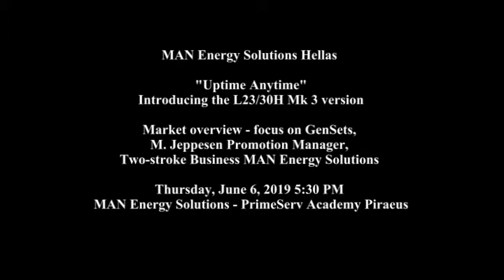Market overview - focus on GenSets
"Uptime Anytime" Introducing the  L23/30H Mk 3 version

Market overview - focus on GenSets, M. Jeppesen Promotion Manager, Two-stroke Business MAN Energy Solutions

Thursday, June 6, 2019 5:30 PM
MAN Energy Solutions - PrimeServ Academy Piraeus